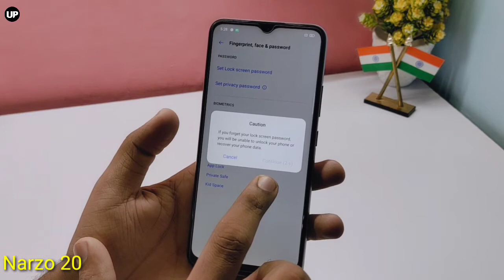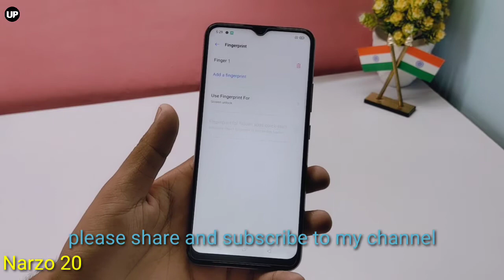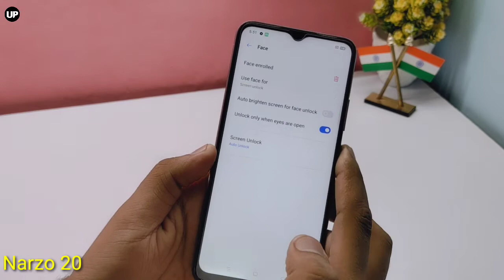Realme Narzo 20 Rear Mounted Fingerprint Sensor 281.6 ms Fingerprint unlock Speed & Face Unlock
iew

Review

Price

Specs

Comparisons

User Reviews

News

Videos

+10

View Photo Gallery

CompareGet Price Drop Alert

Key Specs

Display6.50-inch (1080x2400)

ProcessorMediaTek Helio G95

Front Camera16MP

RAM6GB

Storage64GB

Battery Capacity4500mAh

OSAndroid 10

Market StatusReleased

Release Date21st September 2020

Realme Narzo 20 Pro in Pictures

Design(1 image)

Gallery(10 images)

By Aditya Shenoy (Sep 29, 2020)

Design

Display

Software

Performance

Battery Life

Camera

Good

Powerful processor

Super-fast 65W charging

90Hz display

Bad

Mediocre low-light camera performance

The Realme Narzo 20 Pro sports some interesting specifications; and it's also interesting that this is the first device in the Narzo series to get a ‘Pro' badge. The price of the Narzo 20 Pro starts at Rs. 14,999, and there are very few phones that offer such hardware and specifications in the value segment. However, this also pits the Narzo 20 Pro right against the Realme 7, which it shares a lot of hardware with. So that begs the question, which one should you pick? I test the Narzo 20 Pro to find out.

Read completeRealme Narzo 20 Pro Review

Realme Narzo 20 Pro Summary

Realme Narzo 20 Pro smartphone was launched on 21st September 2020. The phone comes with a 6.50-inch touchscreen display with a resolution of 1080x2400 pixels and an aspect ratio of 20:9. Realme Narzo 20 Pro is powered by an octa-core MediaTek Helio G95 processor. It comes with 6GB of RAM. The Realme Narzo 20 Pro runs Android 10 and is powered by a 4500mAh battery. The Realme Narzo 20 Pro supports proprietary fast charging.

As far as the cameras are concerned, the Realme Narzo 20 Pro on the rear packs a 48-megapixel primary camera with an f/1.8 aperture; a second 8-megapixel camera with an f/2.3 aperture; a third 2-megapixel camera with an f/2.4 aperture and a fourth 2-megapixel camera with an f/2.4 aperture. It sports a 16-megapixel camera on the front for selfies, with an f/2.1 aperture.

The Realme Narzo 20 Pro runs Realme UI based on Android 10 and packs 64GB of inbuilt storage that can be expanded via microSD card (up to 256GB) with a dedicated slot. The Realme Narzo 20 Pro is a dual-SIM (GSM and GSM) smartphone that accepts Nano-SIM and Nano-SIM cards. The Realme Narzo 20 Pro measures 162.30 x 75.40 x 9.40mm (height x width x thickness) and weighs 191.00 grams. It was launched in Black Ninja and White Knight colours.

Connectivity options on the Realme Narzo 20 Pro include Wi-Fi 802.11 a/b/g/n/ac, GPS, Bluetooth v5.00, USB Type-C, 3G, and 4G (with support for Band 40 used by some LTE networks in India). Sensors on the phone include accelerometer, ambient light sensor, compass/ magnetometer, gyroscope, proximity sensor, and fingerprint sensor. The Realme Narzo 20 Pro supports face unlock.

As of 21st November 2020, Realme Narzo 20 Pro price in India starts at Rs. 14,999.